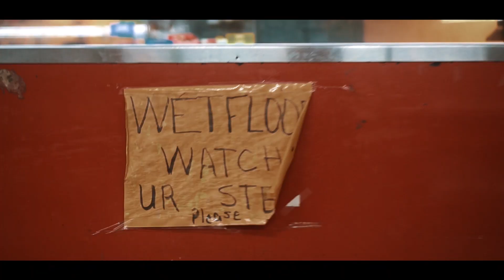Leeco Ft. Li Banjo - WAR (Exclusive - Official Music Video) Dir. By Jay Bo Filmz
Video Directed By Jay Bo Filmz